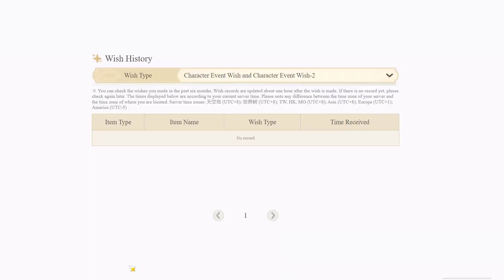The Price of "The Regina of All Water"